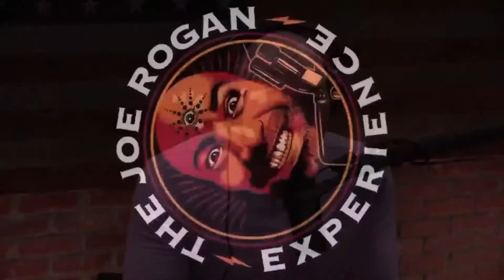HOW LUCKY CAN I GET? | CLIPS OF THE WEEK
much love to all of you clippers